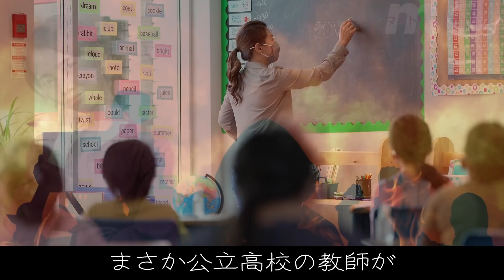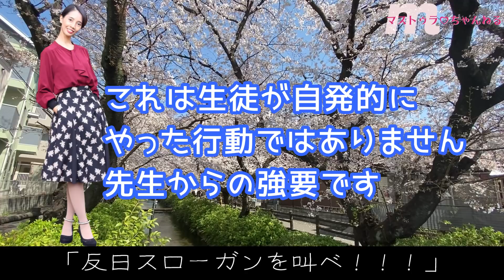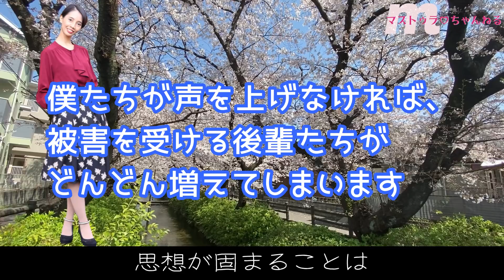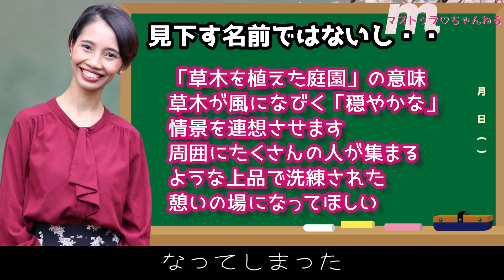Ｋ国を見下す日本と嘘つき教科書【マストゥラちゃんねる】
★日本から発信していることは、ほとんどがアニメや車のこと。相手を格下扱いするのが彼らの癖。高校生に日本や日本の首相のことを激しく罵倒し蔑むような行動を強制したと聞いたら皆さんはどう考えますか？

◆サブチャンネル「NEW」マストゥラさんと保護犬りゅうのすけ
 ‹YouTubeサブチャンネル›はじめます♡登録おねがいします♪

【　関連動画　】
★　【靖国神社】終戦記念日にAM6:00開門！東南アジア人が参拝！天皇陛下おことば‹令和2年8月15日›
★　日本統治時代を知っているマレー少年【号泣！】天皇陛下が私のことを・・運命の手紙２
★　【海外の反応】世界最強国日本ランキング！日本人は「おひとり様」旅行も世界一の信頼と信用があるからだろ！

【　こちらの再生リストもオススメ！　】